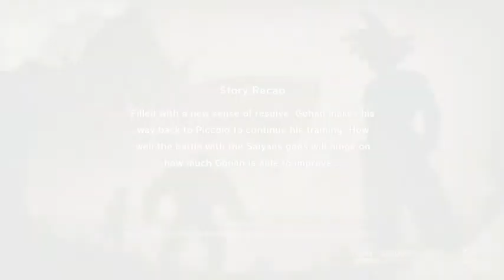Dragon Ball Z Kakarot Raw #6